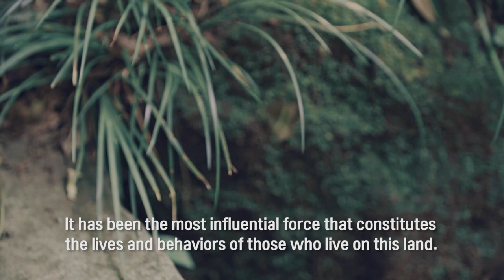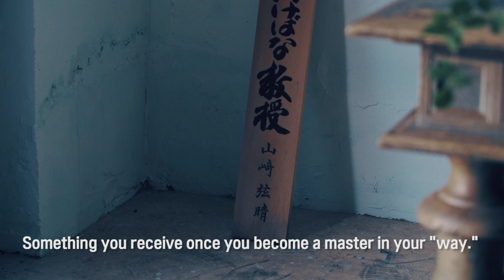Ikebana: The Japanese Art of Flower Arrangement | The Creative Process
In this episode of The Creative Process, conceptual artist Sei Yamazaki shows us Ikebana, (生け花, 活け花, "arranging flowers" or "making flowers alive") one of the three classical Japanese arts of refinement, dating back to the 8th century.

Sei Yamazaki is an award-winning multimedia artist whose work has been shown in exhibitions and installations across the world.  Based in Tokyo, Japan, he is the founder and director of Seitaro Design, Inc., radio personality of FM Yokohama “Culture Department” and the Creative Advisor of Tokyo 2020 Olympic and Paralympic Organization Committee.

Ideas can come from the most unusual, unconventional, and unexpected sources, and everyone has a unique way of generating that spark. In THE CREATIVE PROCESS, award-winning designers and accomplished artists take us behind-the-scenes to share their creative process. They explain their method of defining the concept and walk us through their various stages of development.

Presented by Artrepreneur. Showcase your artful career. Express your love of art & design. Buy and sell original artwork, find your creative job, apply for opportunities, and learn about the business of art. Be an Artrepreneur. artrepreneur.com